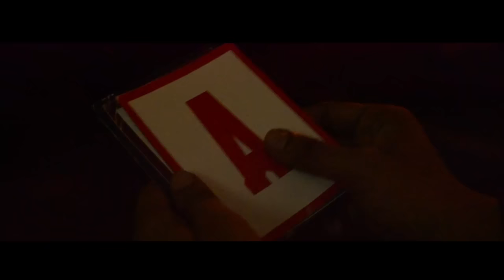MEC Senate 2015-16 - The Godfather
We'll make them an offer they cant refuse!!!
Model Engineering College Senate 2015-16